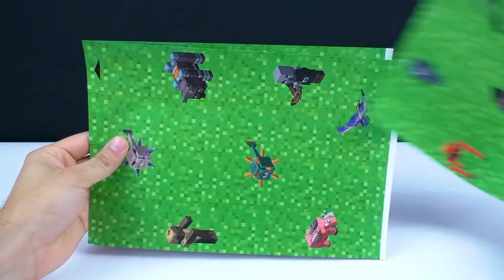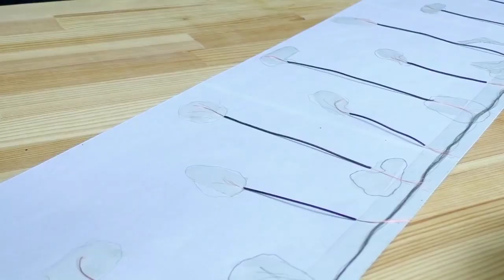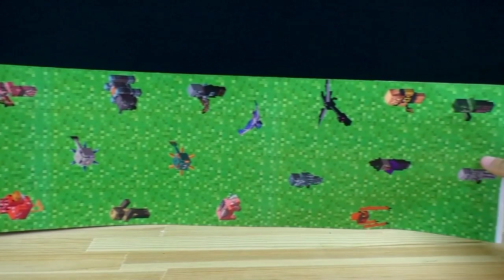How to Make a Minecraft Game Out of Cardboard, very easy and awesome